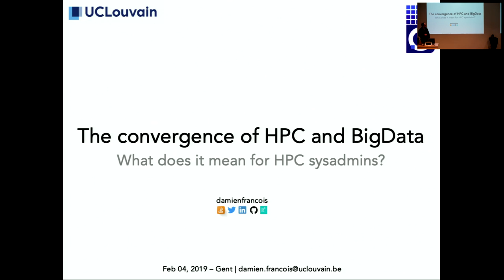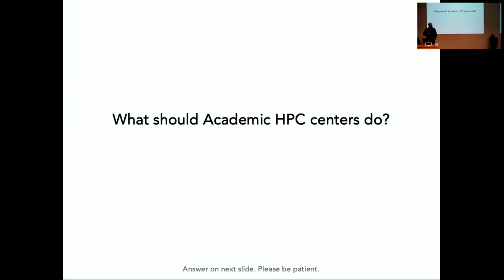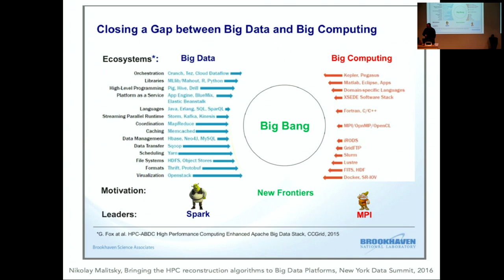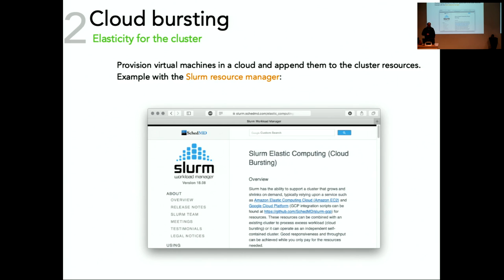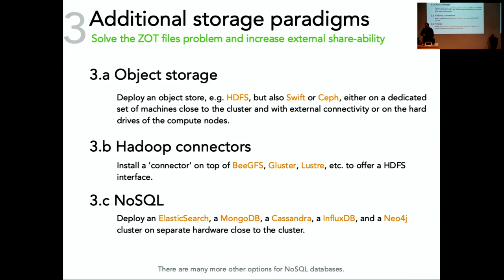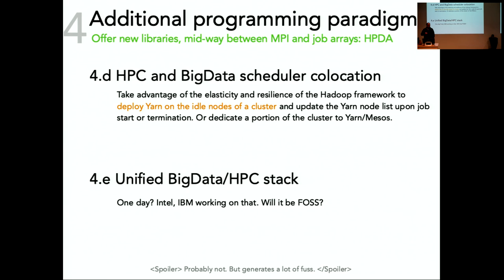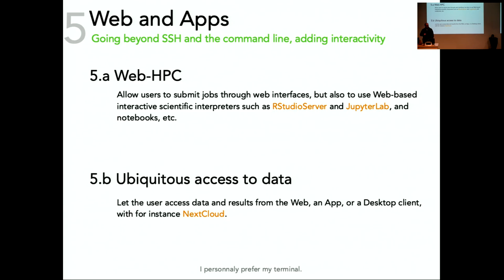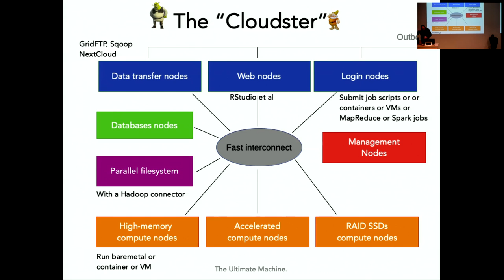The convergence of HPC and BigData (Damien François, UC Louvain)